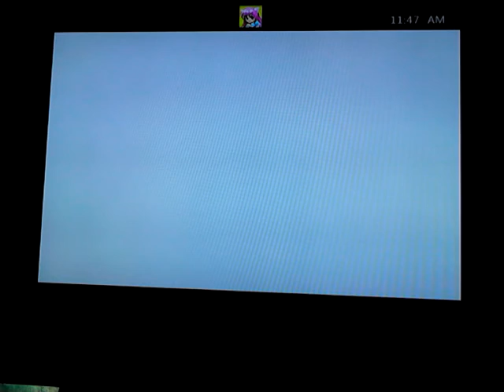Dark Souls 2 |part 1 AwG Alpha such a noob xD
Dont worry got hang of the game now. But if wanna see more leave a like or comment